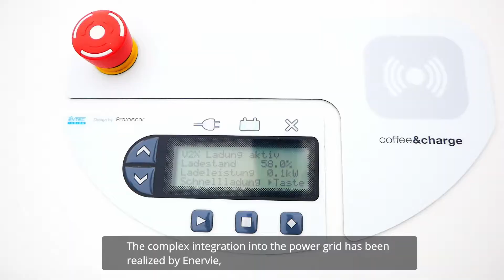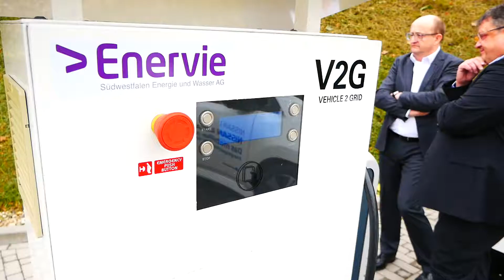Electric car stabilizies German electricity grid trough Vehicle-to-Grid (V2G) Technologie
On the way to the breakthrough of the Vehicle-to-Grid (V2G) Technologie, The Mobility House, Nissan, Enervie and Amprion reached an important milestone by integrating an electric car into the German electricity grid.